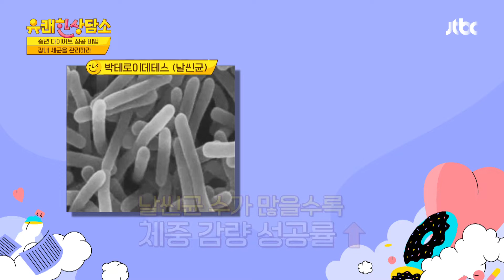나잇살 타파! 복부 나잇살 감량을 위한 장 속 뚱보균 밀어내기😣 유쾌한 상담소(sangdamso) 25회 | JTBC 220426 방송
나잇살 타파! 복부 나잇살 감량을 위한 장 속 뚱보균 밀어내기😣